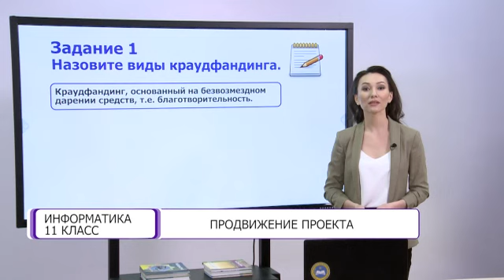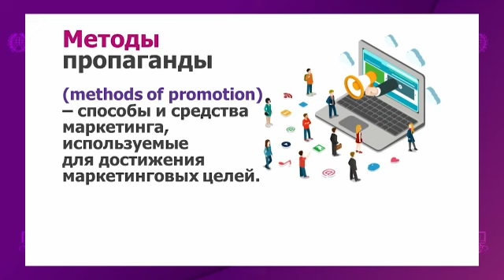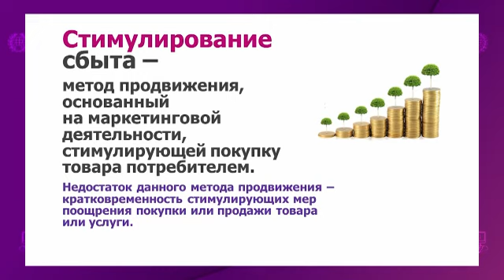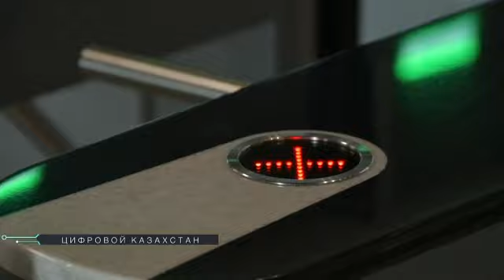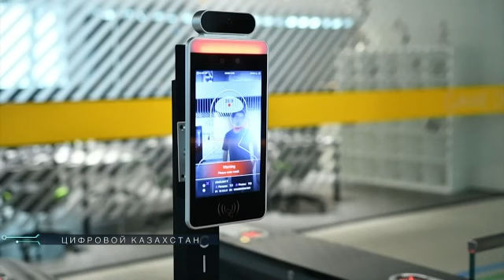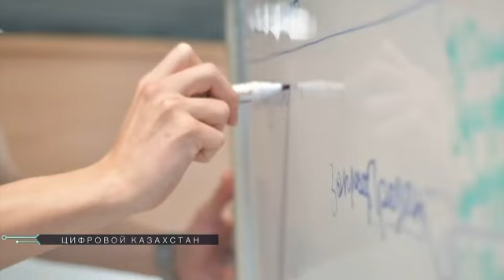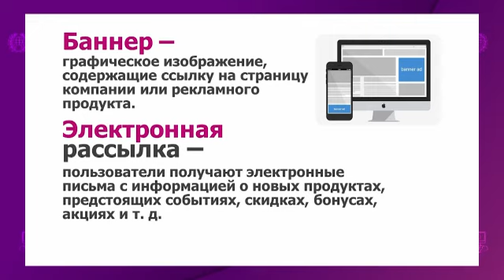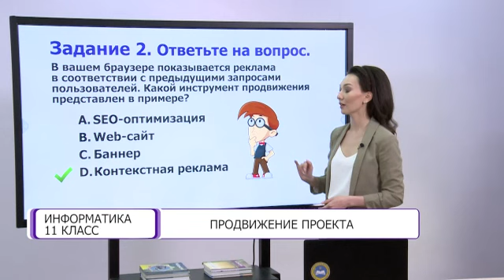Информатика. 11 класс. Продвижение проекта /05.03.2021/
Тема урока: Продвижение проекта